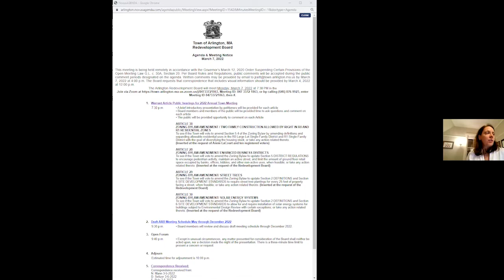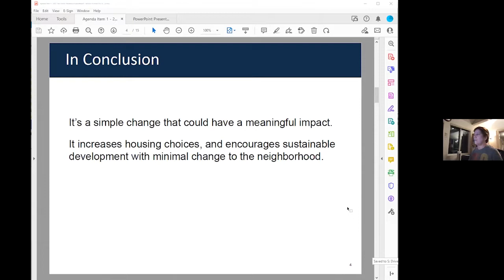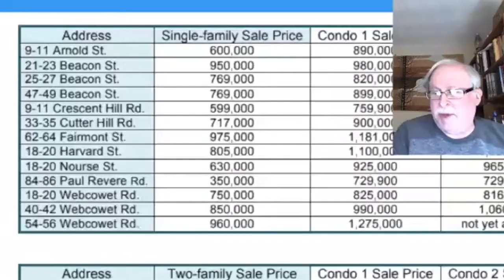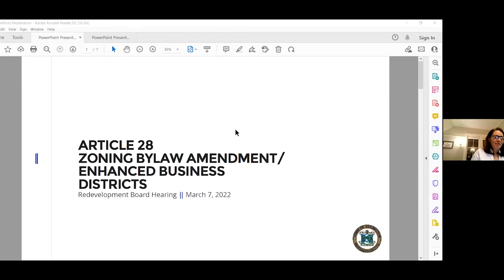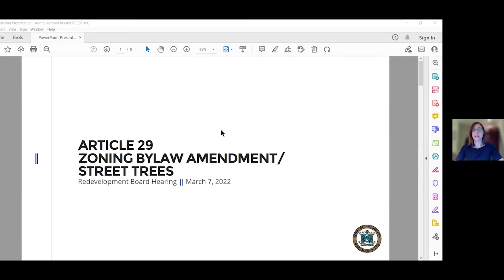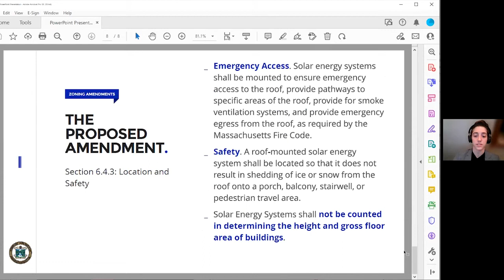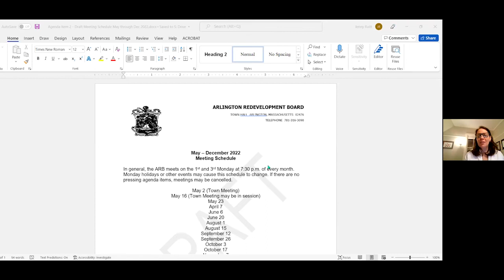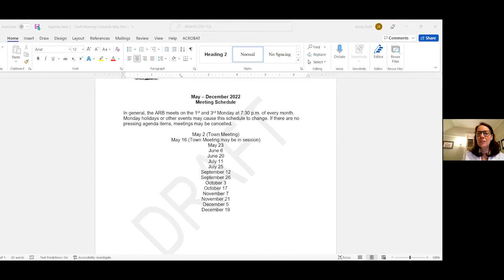Redevelopment Board Meeting - March 7, 2022